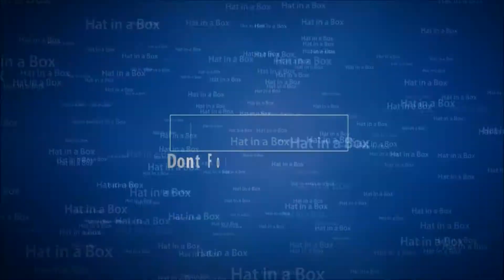WHITE GRAVEYARD ➣ NieR: Automata ➢ 17 ➣ Let's Play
Here in the NieR: Automata, you can never truly die!
This game is on Steam!

NieR: Automata includes, but is not limited to:
➣ A mixture of arcade, metroidvania, and free roam combat
➣ Beautiful graphics and a gritty aesthetic
➣ Amazing main cast of characters

Are you a fan of Anime? Let's Plays? Voice Overs? Or do you want to just want to be apart of a great community? Then stick around! I will satiate all your needs!

If you like what you see, hit up that like button!
Comment to strike up a conversation!

My channel is dedicated to creating awesome content just for YOU! It seriously makes me happy to talk to you guys! It adds warmth to my heart!